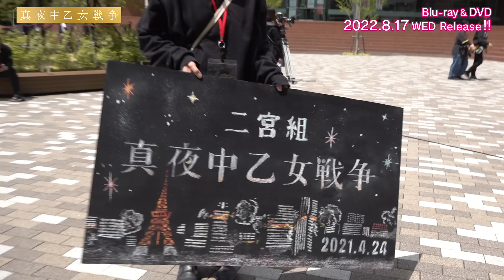映画『真夜中乙女戦争』メイキング映像【8/17(水) Blu-ray & DVD】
映画『真夜中乙女戦争』2022年8月17日(水) Blu-ray & DVDリリース
Blu-ray/DVD豪華版に収録されるメイキング映像の一部を解禁！

主演： 永瀬廉（KingandPrince）
出演： 池田エライザ　柄本佑　ほか
脚本・監督・編集：
原作：F「真夜中⼄⼥戦争」（角川文庫刊）
音楽・撮影：堤裕介
主題歌： ビリー・アイリッシュ「Happier Than Ever」（ユニバーサル インターナショナル）